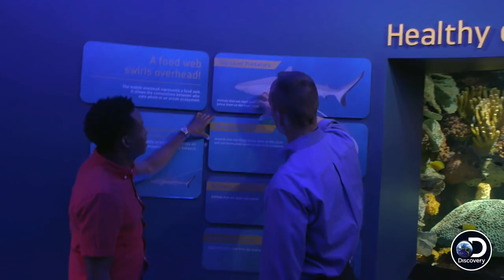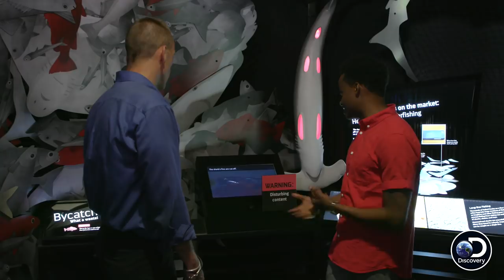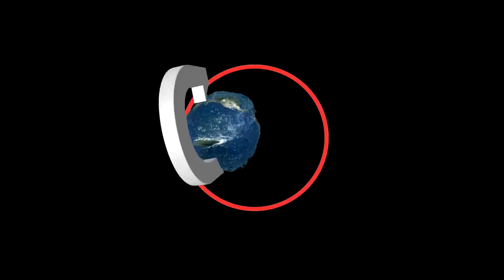Comedian Nore Davis and the Aquarium | Countdown to Shark Week: The Daily Bite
In this episodes special, comedian Nore Davis takes on his fear of sharks as he learns from shark experts at the New York Aquarium and conquers his fears.

Shark Week 2018 starts Sunday July 22 9p!